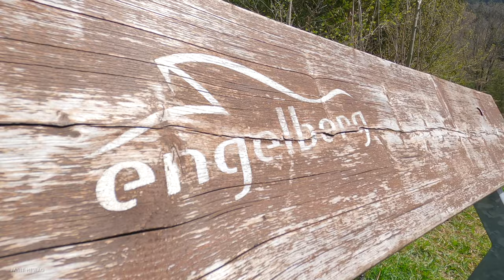Engelberg 🌷 Spring walk 4K 🇨🇭 beautiful village in central Switzerland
00:00 Highlights
04:27 Walking tour

Video Recorded - 29th April 2022

ES_Envision - Amaranth Cove
ES_Lotus Pond - Syntropy

You may not copy, reproduce, distribute or publish any of the copyrighted content of this channel.